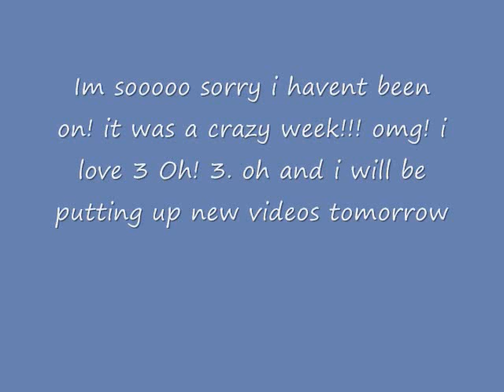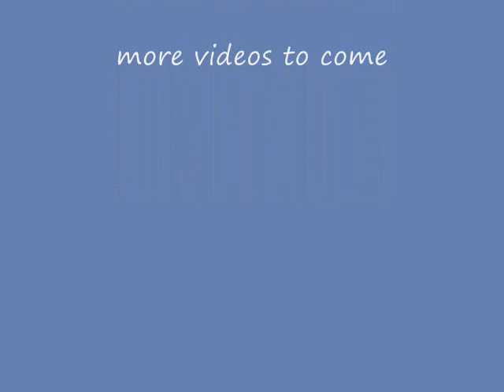pics of the day 67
thanks to theinsider.com for the awesome pics!